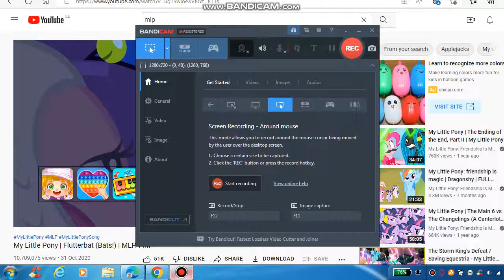why teh ads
431crereacreare